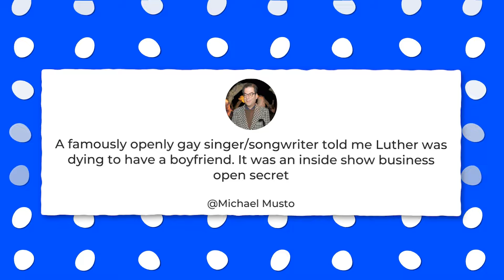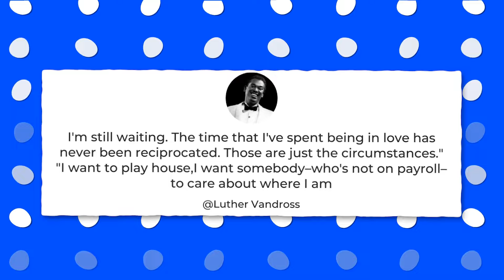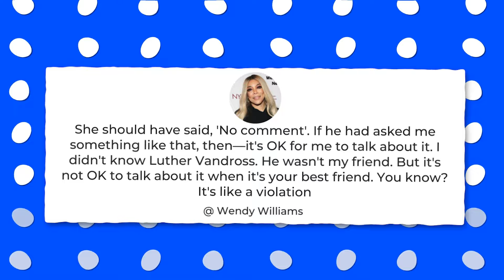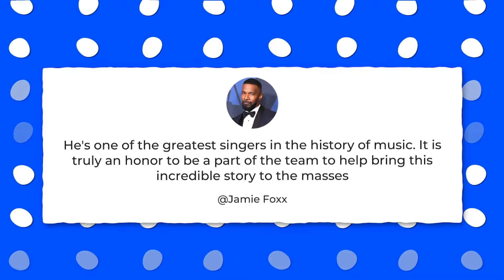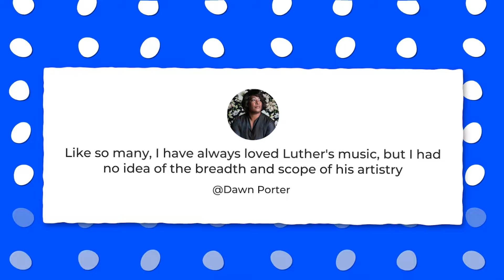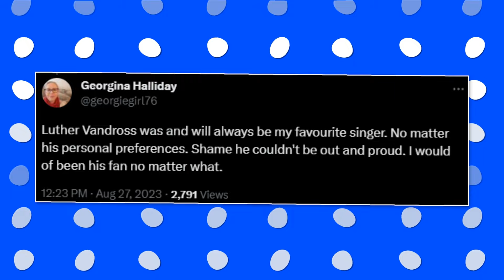Patti Labelle Exposes Luther Vandross' Struggle To Come Out As Gay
"Did he struggle with the idea of coming out publicly? Was that something that you talked about at all?" Cohen asked LaBelle. "We talked about it," LaBelle replied. "Basically, he did not want his mother to be… although she might have known, but he wasn't going to come out and say this to the world. And he had a lot of lady fans and he told me he just didn't want to upset the world."  Luther's sexuality is said to have been an "open secret" in the industry. The singer's friend and writer, Bruce Vilanch, said Luther "was way 'in' the closet. He said to me, 'No one knows I'm in the life.'" Out journalist Michael Musto also claimed, "A famously openly gay singer/songwriter told me Luther was dying to have a boyfriend. It was an inside show business open secret."